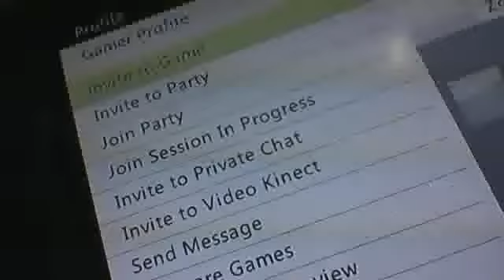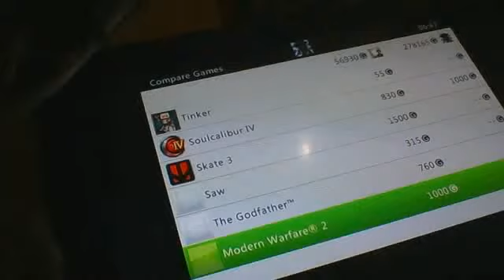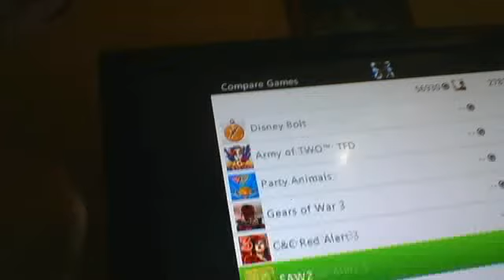my gamerscore owends freaks by far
wacth this